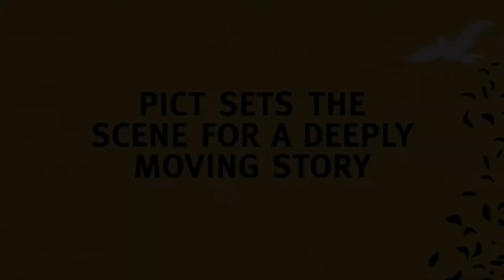PICT sets the scene for a deeply moving story.